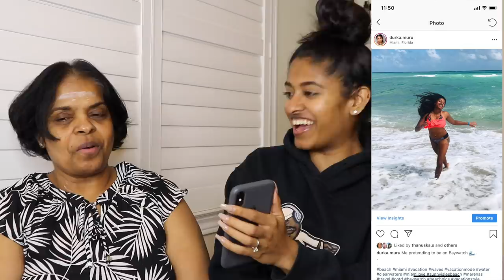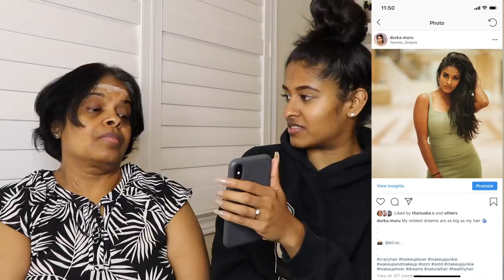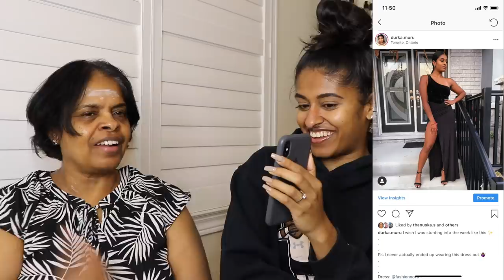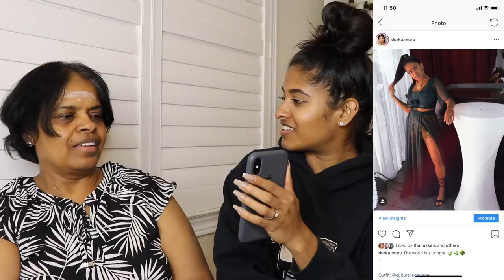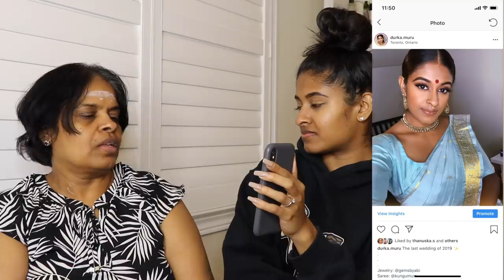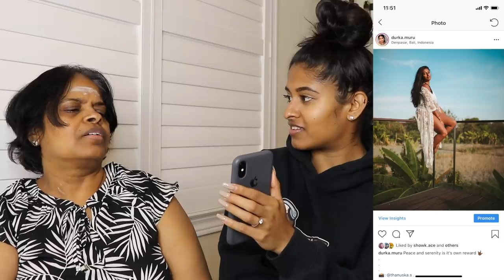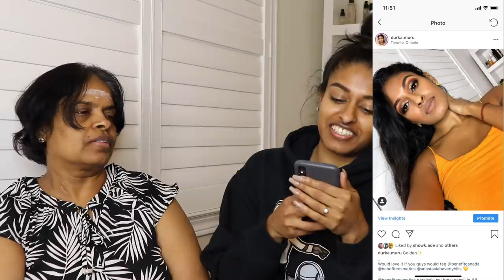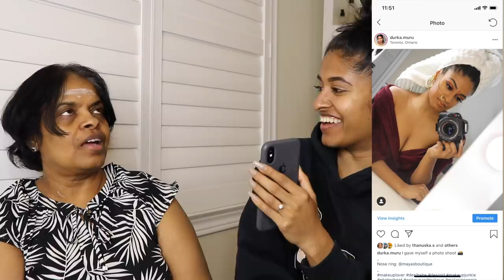Mom Reacts To My Instagram Pictures!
Welcome back guys, this time around I have my very own mom on the channel, and she will be reacting to my Instagram photos, both scandalous and homely ones. I have created subtitles for this one so all of you can enjoy my mom destroying me in Tamil.